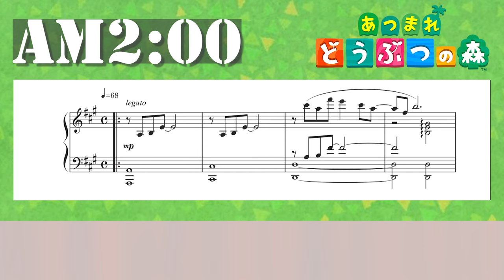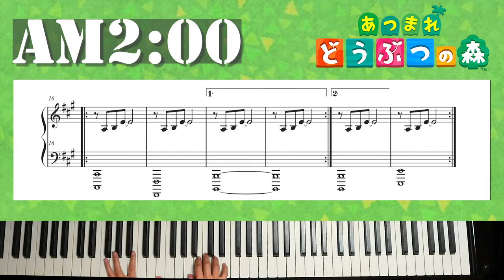【あつ森】AM 2:00 楽譜 あつまれ どうぶつの森 ピアノ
▼DL版ソフト【 どうぶつの森 】 【 Animal Crossing 】

おすすめ動画
【あつ森メドレー】あつまれどうぶつの森ピアノ - 作業用・勉強用・睡眠用BGM - 耳コピカバー - piano cover - CANACANA

【あつまれどうぶつの森】1日24時間BGMメドレー　Animal Crossing New Horizons 24hours music【作業用BGM】

【あつまれどうぶつの森】bgm メインテーマ 「みんなあつまれ」 ピアノ 楽譜 耳コピ あつ森

【あつ森】あの名曲を島メロで再現 総集編 全60曲 全て無料で配布！ あつまれどうぶつの森

あつ森 作業用BGM とたけけレコード全曲95メドレー【あつまれどうぶつの森】新曲music【Animal Crossing : New Horizons】KK Slider new songs